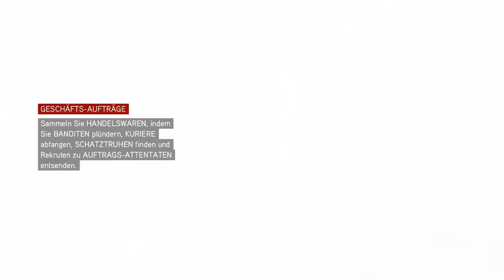Let's Play Assassins Creed Brotherhood #31 German (Blind) [Assassinen & Bartolomeo]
► SPIEL INFO

Ezios erbitterter Kampf gegen den mächtigen Templer-Orden geht in die nächste Runde.
Diesmal führt es den legendären Meister-Assassinen nach Rom. Dort plant Ezio, das Übel an seiner Wurzel zu bekämpfen. Doch Gier und Korruption haben die Herrschaft über die gewaltige Metropole an sich gerissen. Um die korrupten Tyrannen der Hauptstadt zu besiegen, braucht Ezio mehr als nur Stärke. Auch seine Führungsqualitäten sind gefragt. Die gesamte Bruderschaft der Assassinen steht Ezio treu zur Seite und erwartet seine Befehle. Nur wenn die Assassinen wie ein Mann zusammenarbeiten, können sie ihre Todfeinde bezwingen.